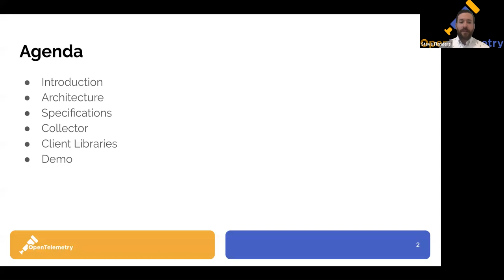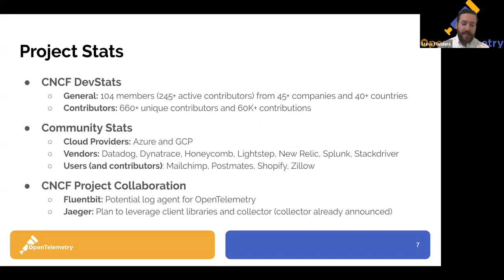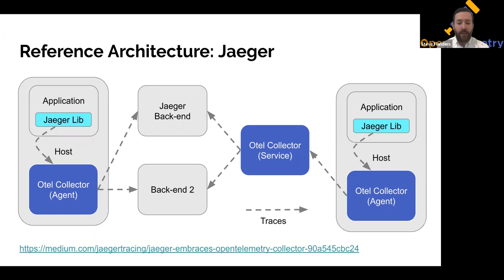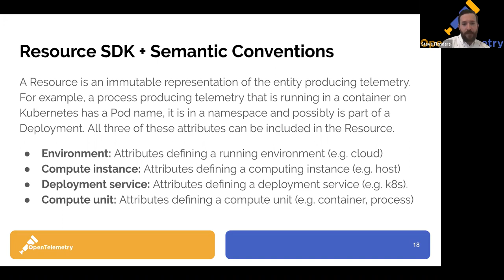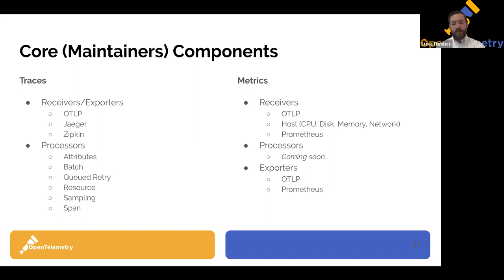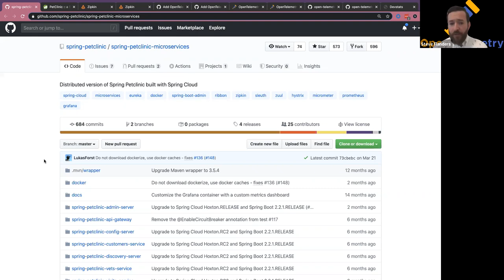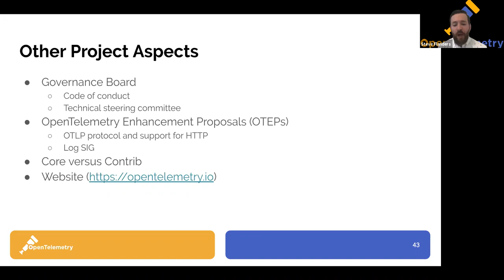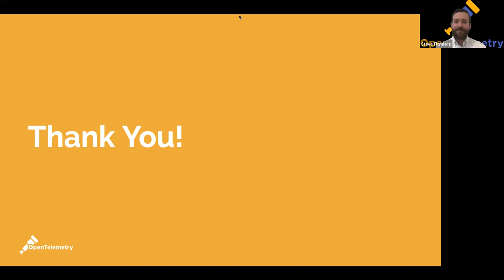Webinar: How OpenTelemetry is Eating the World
It has been said that open source software is eating the world and in the observability space, the project behind this movement is OpenTelemetry. The project recently entered beta and is quickly becoming the standard for instrumentation and data collection of observability data. When it comes to observability, there are lots of opinions, but limited answers. Understanding what data to collect and how to collect it properly is fundamental to ensuring users have the ability to address availability and performance issues quickly. This talk will discuss the components of the project, current status, roadmap, how you can get started, and how you can get involved.

Presenter:

Steve Flanders, Director of Engineering @Splunk